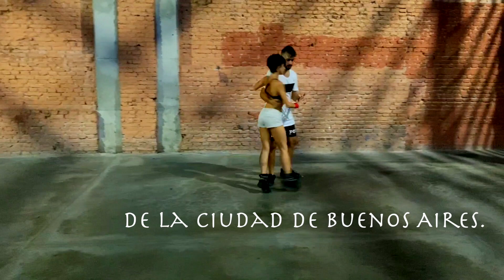Astor Piazzolla 100 años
Homenaje a Astor Piazzolla a 100 años de su nacimiento.
Jose Lugones y Sabrina Amuchastegui.
Speech de Astor Piazzolla en Alemania en 1984.